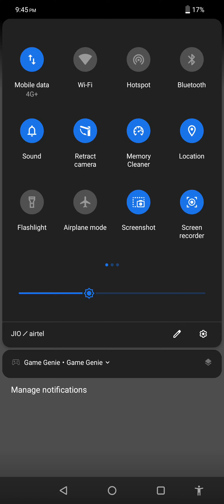Pokémon Masters EX: Cheren's Secret Partner - The Big Reveal!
Get ready for a surprising twist in Pokémon Masters EX as Cheren unveils his secret partner Pokémon! 🤫🎮 Discover the identity of this mysterious companion and how it impacts Cheren's journey in the game.